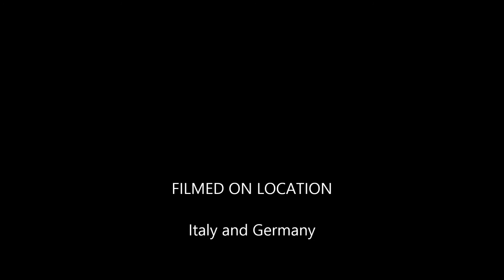CKXX-Sexy lady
New magnificent single from CKXX titled Sexy lady,listen,download and share to your love ones..